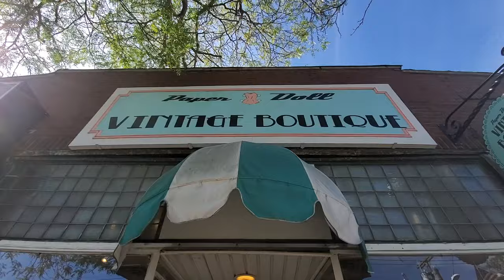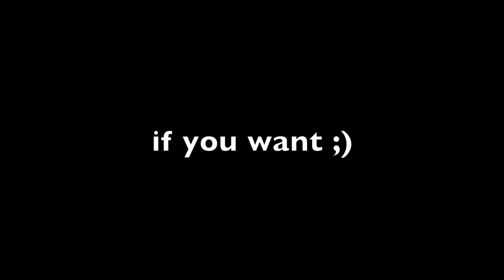Thrift Flip #1 | Vintage Thrift Haul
For this thrift flip I went to a vintage clothing shop. I tried on some outfits from the 60's and 70', and I purchased a 1970's prairie dress for the sewing challenge. I sewed the 1970's classic that I thought looked pretty ugly into a modern day outfit I think I'd actually wear.

About me:
Hi, my name is Marissa (AKA Bellamena)! Making videos about art is my favorite thing to do. I'm not a professional artist or anything (I'm actually a Computer Scientist 🤓) , but I have a lot of fun trying to make stuff look cute. I get so excited every time I upload a new video to YouTube, and I'm so grateful that I get to make videos and share them with them you.

✩ Videos alternate between Draw Your Journal, Wreck This Journal, Create This Book, Squishy Makeovers,  and DIY/Painting videos.

✩ Draw Your Journal (my book)

About Draw Your Journal:
⭐️ Draw Your Journal is the perfect companion for artistic journaling. Includes 200+ personal and inspiring pages with prompts that help you discover all there is to know about you! Encourages creative self-expression and imagination. Creates a time capsule of your discoveries, thoughts, day-to-day happenings, inspirations, dreams, and all your favorite things!

Want to preview Draw Your Journal?
and get access to 5 EXTRA pages! (not included in the book!!

MY SUPPLIES:
✩ Mod Podge
✩ Earring kit (with jump ring keychain thing)
✩ Caliart Art Markers
✩ Prismacolor Premier Colored Pencils
✩ Micron finerliners
✩ Neon Craft Smart Paint
✩ Craft Smart Paint
✩ Apple Barrel Paint
✩ Paint Brushes
✩ Posca Paint Pens
⭐️ Draw Your Journal by Bellamena